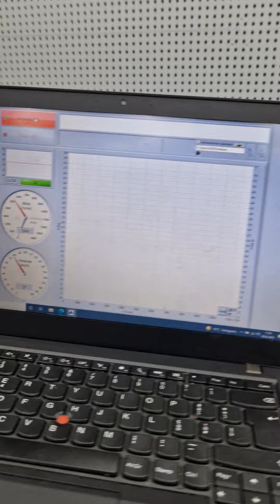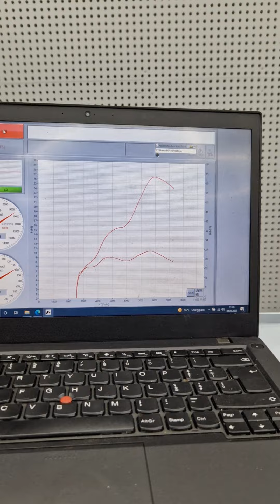EGIG180 & Unisex Exhaust - Touring setup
carb : VHSH30
Sip vape ignition 23°
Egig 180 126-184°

27hp -  25nm